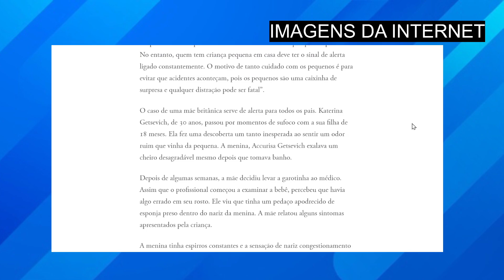Mãe sente cheiro P0DRE na sua filha e chora ao descobrir o que era